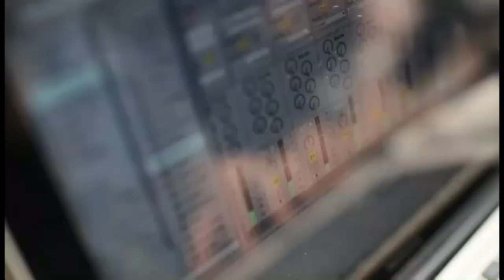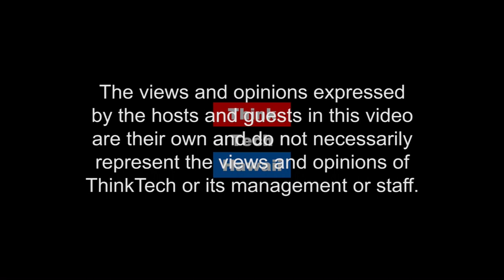The Cyber Underground - CCleaner Malware And The Real Targets Of This Hack!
A free system optimizing software infected with malware, CCleaner! Certain versions of this software were compromised to deliver a secondary payload considered an Advanced Persistent Threat (APT), that targeted specific big tech companies. How can you prevent this from happening to you? How can you recover if it did happen to you? Hal Corcoran, Asst. Prof. at University of Hawai’i Kapi’olani Community College, and Dave Stevens discuss how consumers should handle this news on The Cyber Underground.